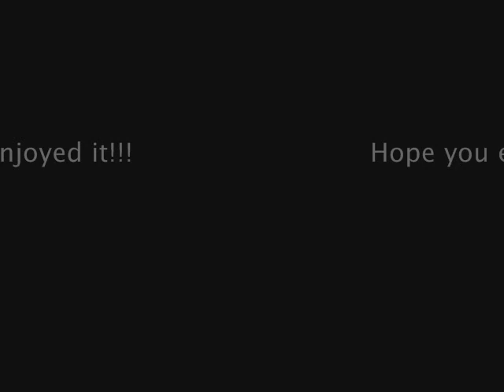Ugly Girl!!! (muwahahahaha!!!)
ok, i made this out of bordeom. i have a really fun time bashing yuki. im sorry to those who r yuki fans, but i just really find him fun to bash. so, no ofence taken? right? ^_^ well, any way. i kinda made this to get my friend mad. and the artist is not weird al. when i made this, i was told that he was the artist. but now im told that aqua (i think thats the name) is the artist.

oh, and this is my 1st amv that i've made after school had started. so, im really happy!!!